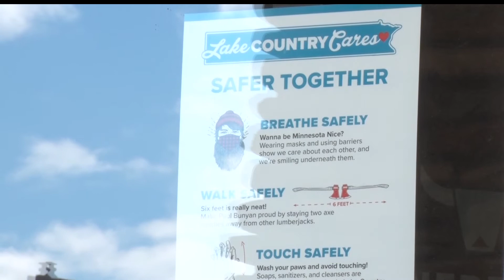Over 100 Brainerd Area Businesses Partnering With "Lake Country Cares"